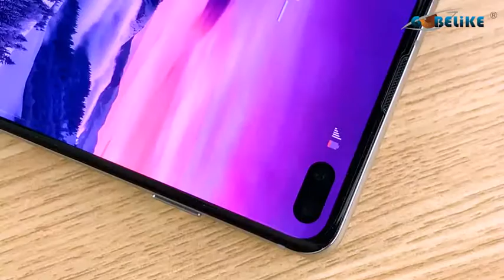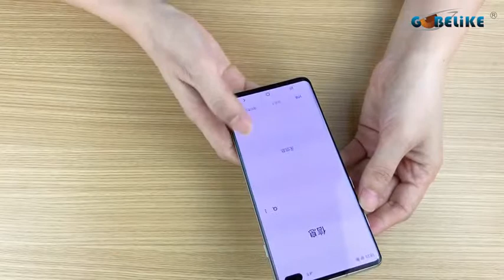Samsung Galaxy S10 Plus 3D Curved PET film S10+ Screen Protector from Gobelike Helen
Skype: Helen Li-Gobelike
Shenzhen Gobelike Technology Co., Ltd.
1-2/F,Building B,Huada Industrial Park,Fuqiao 3rd Industrial Zone,Qiaotou,Fuyong Street,Bao’an District,Shenzhen,China